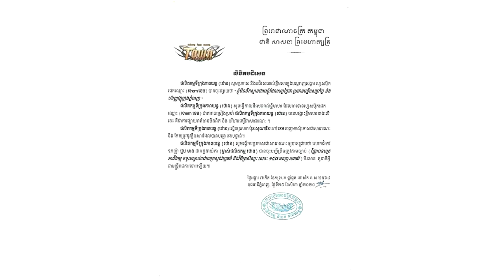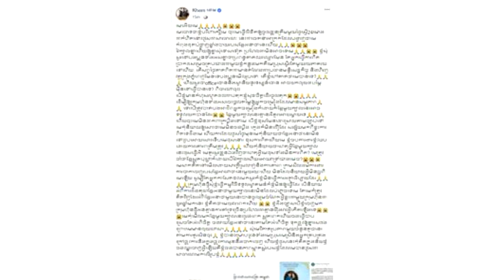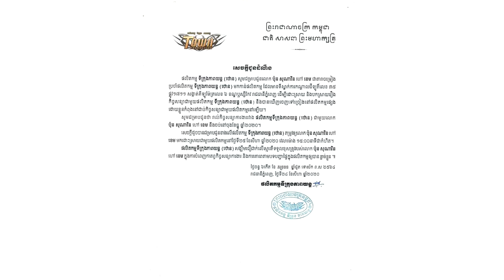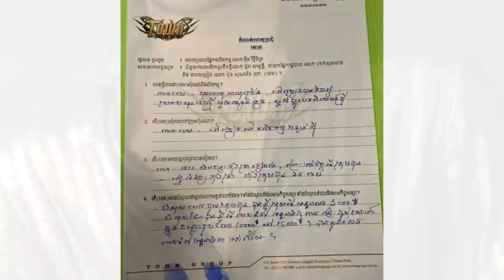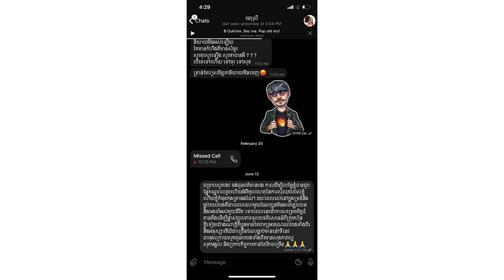ក្ដៅដូចភ្លើងហើយ!! តារាចម្រៀង ខេម បង្ហោះសារជាលើកទី២ តែលើកនេះខ្លាំងជាងលើកមុនទៀត ''សុខចិត្តដើរចូលគុក''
សូមអធ្យាស្រ័យ

ចំពោះការមិនបានតប ខំមិនបានគ្រប់គ្នា

Ms Socheata